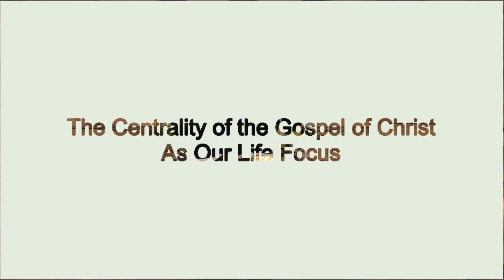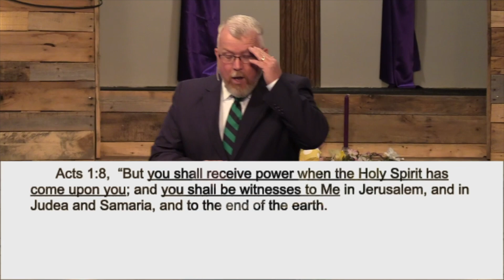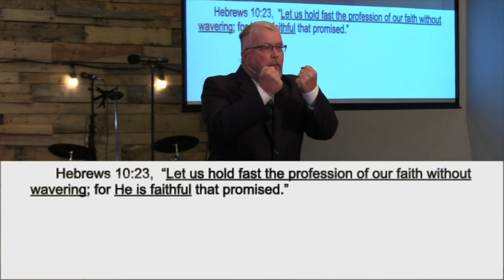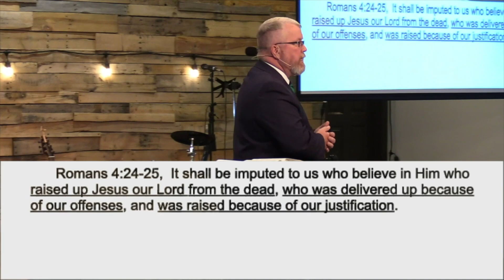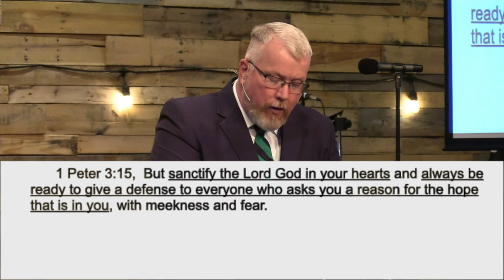The Centrality of the Gospel of Christ as Our Life Focus!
Thank you for joining in to watch and worship with us at Risen Church!
Today Pastor Travis Lambert will be sharing a message titled "The Centrality of the Gospel of Christ as Our Life Focus!" from Acts 1:8, 1Corinthians 15:1-54, Hebrews 10:23, Matthew 10:22, Romans 4:24-25 and 1Peter 3:15.
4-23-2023